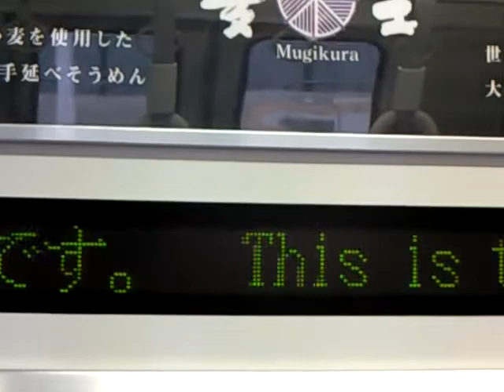近鉄電車の電光掲示板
一般電車の電光掲示板です、撮影車種は9820系です。
最初に若干見えにくかったので2回撮っています。東花園始発電車なのでゆっくりと撮ることができました～～。
手ぶれが激しいですが申し訳ございません、ご了承ください。

westさんが言うにはJR九州には英語表示が無いらしい、「近鉄も無いのかな？」とおっしゃっていたので撮ってきました。